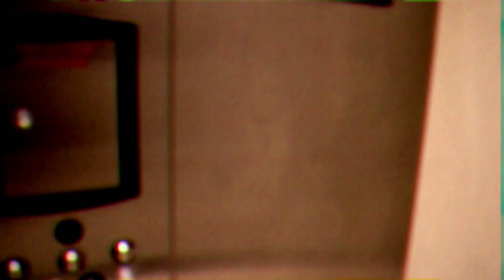We Back-Ep.1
EP.1: WE BACK
After gaining consciousness Mr.Whittmoore resumes everyday life.

22weeks

Google US!!! CRAZYSTUDIOS222
Creating a metaphysical medium to comprehend reality
JOIN the MATRIX

 * Behind the scenes and info on the building of the DREAM STATE MIND & B.A.S.I.C EMPIRE***
 Shouting out all who want to be heard